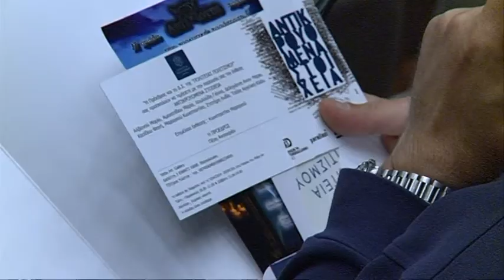Πολιτεία Πολιτισμού: Συνέντευξη Τύπου 2ης Θερινής Ακαδημίας Πολιτισμού